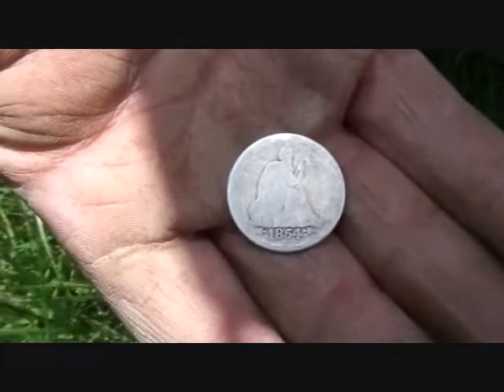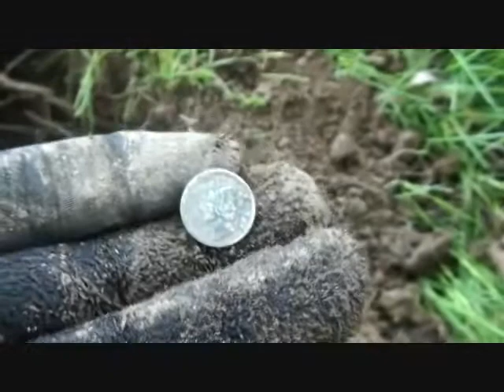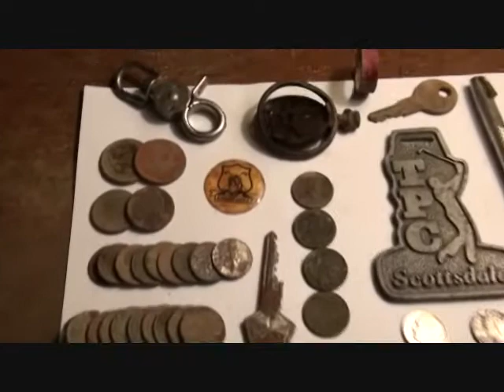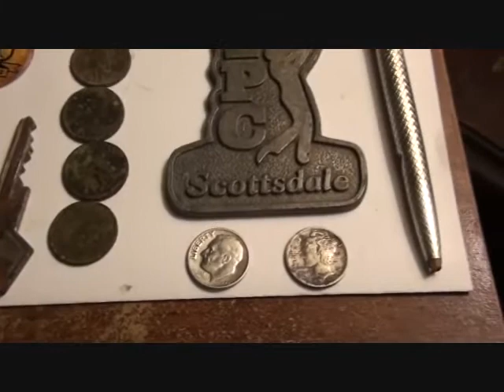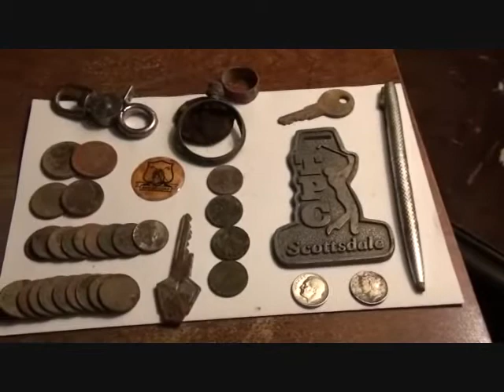Double Pleasure Outing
We worked hard for these coin's today..the grass is almost to high to pass a coil threw. The find's are starting to dwindle down, but we keep pushing our way along.